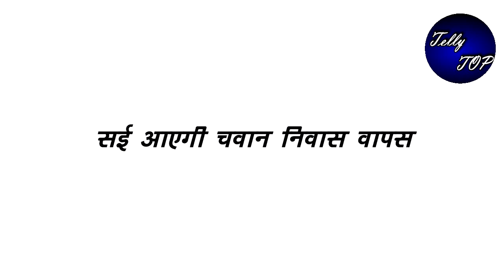GHKKPM || पाखी की नही चलेगी एक, “सई को देख चवान निवास से निकालने का बानएगी प्लान”